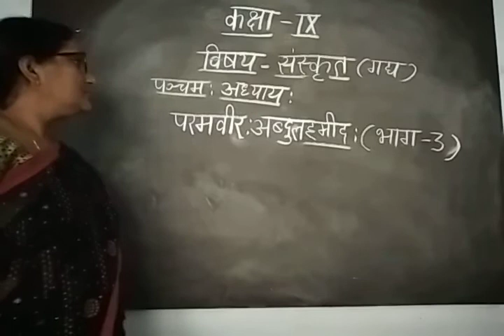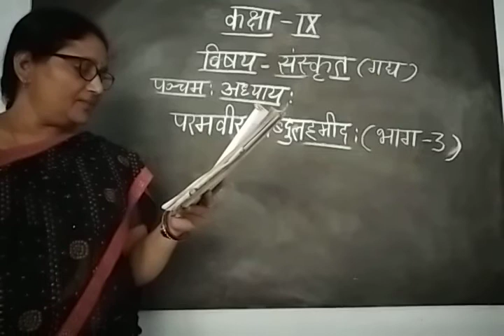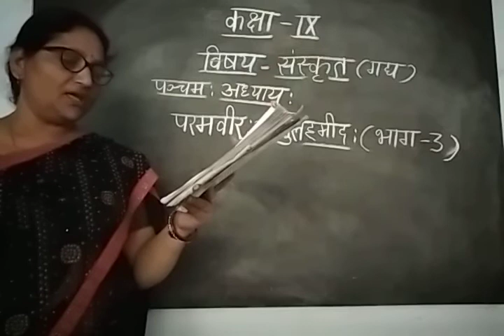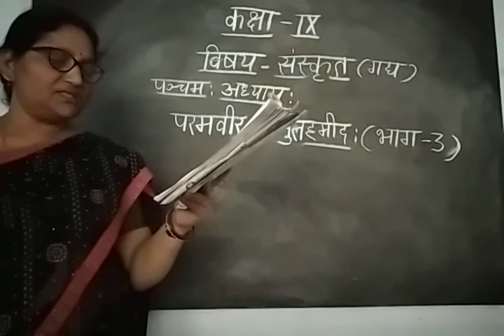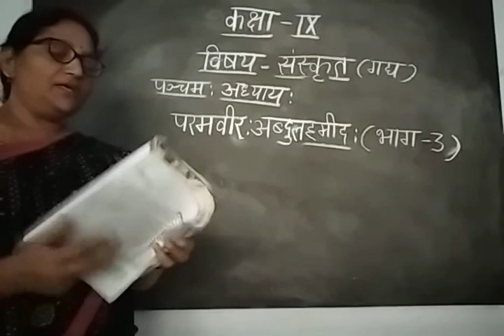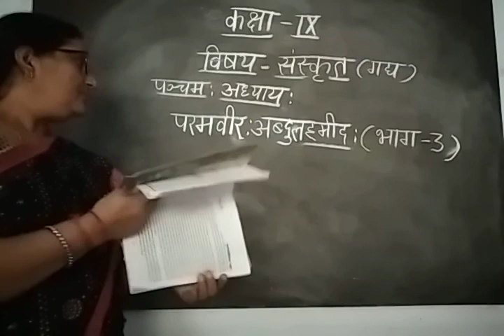Class-9 Sanskrit Chapter-5 Part-3 By Kusum Pandey